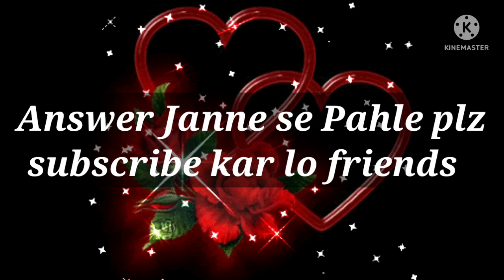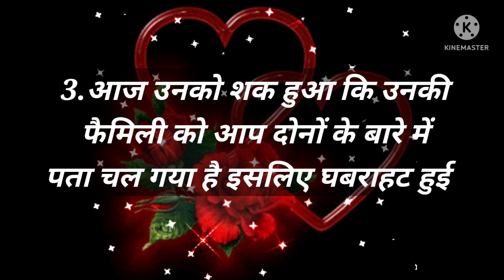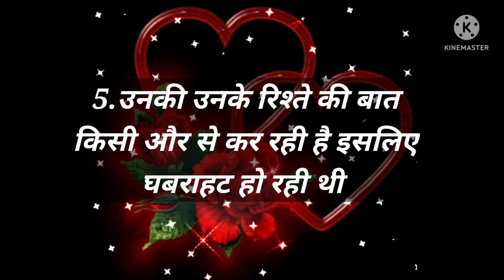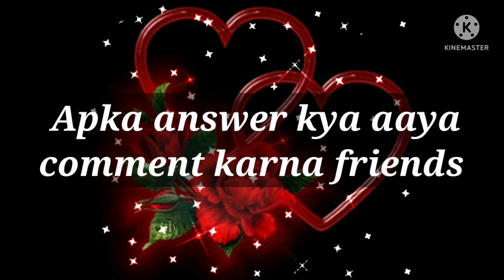Love Quiz game | Love test | choose one number